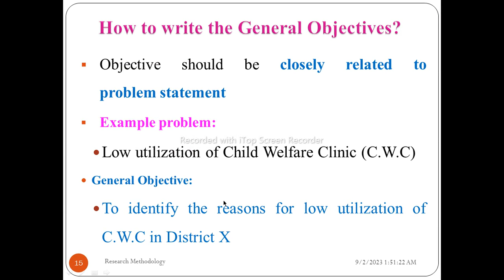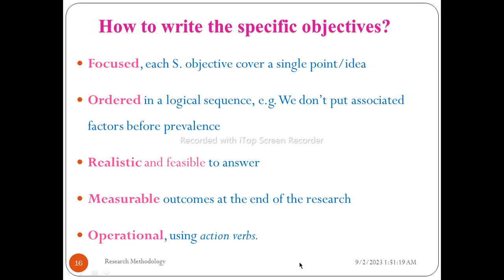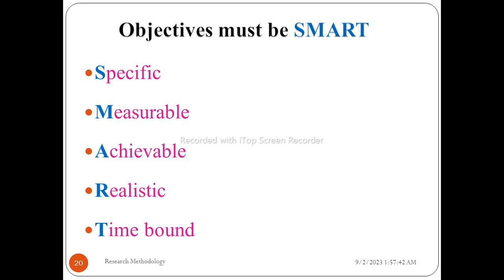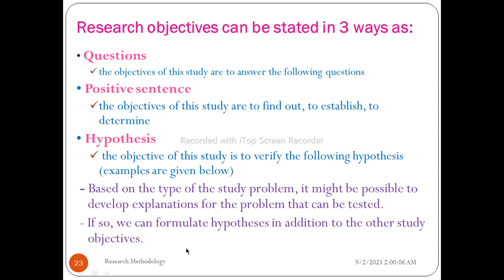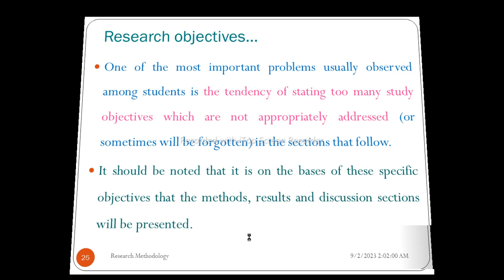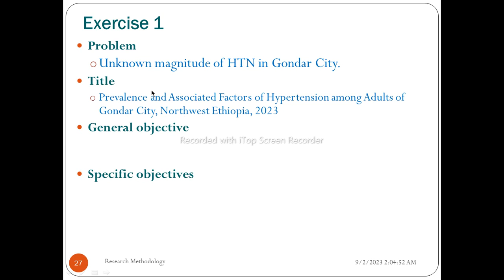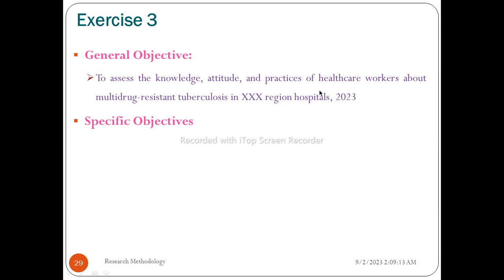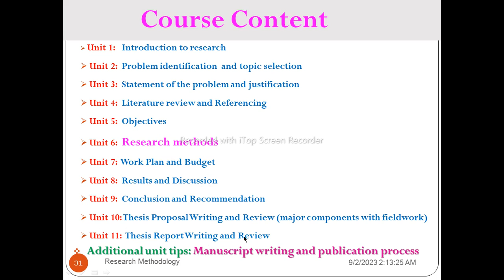Research Methodology: Research Objectives, Part 2, Informative Video Lecture in Amharic Speech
Research Methodology, Research Objectives, Unit 5, Part 2, Amharic Language (Amharic Speech) with detailed explanations. This video lecture contains information about specific objectives, how to write the general objectives, how to write the specific objectives, examples of action verbs for writing objectives, SMART objectives, examples of specific and general objectives, research objectives can be stated in 3 ways as questions, positive sentence, hypothesis, and research article examples.
Unit 1: Introduction to Research, Unit 2: Problem Identification and topic selection, Unit 3: Statement of the problem and justification, Unit 4: Literature review and Referencing, Unit 5: Research Objectives, Unit 6: Research methods, Unit 7: Work Plan and Budget, Unit 8: Results and Discussion, Unit 9: Conclusion and Recommendation, Unit 10: Thesis Proposal Writing and Review (major components with fieldwork), Unit 11: Thesis Report Writing and Review, and Unit 12: Manuscript writing and publication process.

We will provide appropriate health information thru this channel. በዚህ ዩቲዉብ ቻናል የምንሰጣቸዉ አገልግሎቶች: ስለ ጤና ትምህርት ሲሆን ስለበሽታወች ምንነት ምልክቶች መንስኤወችና መፍትሄወቻቸዉ መተንተን:: ጤና ነክ የሆኑ መረጃወችን ወደናንተ ማድረስ:: አነቃቂ ንግግሮችን እና ኮርስ ስልጠና መስጠት:: አማራጭ ህክምናወቸን ሶፍትወየር ስልጠና ወቅታዊ የጤና መረጃወችና የምርምር ውጤቶችን ወደናንተ ማድረስ::

Other Video Links:

452. Research Methodology: Problem Identification & Topic Selection, Interesting Video Lecture in Amharic Speech, Unit Two, Part 1
453. Research Methodology: Problem Identification & Topic Selection, Interesting Video Lecture in Amharic Speech, Unit Two, Part 2
454. Research Methodology: Problem Identification & Topic Selection, Interesting Video Lecture in Amharic Speech, Unit Two, Part 3
455. Research Methodology: Statement of the Problem & Justification, Interesting Video Lecture in Amharic Speech, Unit Three, Part 1
456. Research Methodology: Statement of the Problem & Justification, Interesting Video Lecture in Amharic Speech, Unit Three, Part 2
457. Research Methodology: Statement of the Problem & Justification, Interesting Video Lecture in Amharic Speech, Unit Three, Part 3
458. Research Methodology: Literature Review and Referencing, Interesting Video Lecture in Amharic Speech, Unit 4, Part 1
459. Research Methodology: Literature Review and Referencing, Helpful Video Lecture in Amharic Speech, Unit Four, Part 2
460. Research Methodology: Literature Review and Referencing, Helpful Video Lecture in Amharic Speech, U=4, Part 3
461. Research Methodology: Literature Review and Referencing, Helpful Video Lecture in Amharic Speech, U=4, Part 4